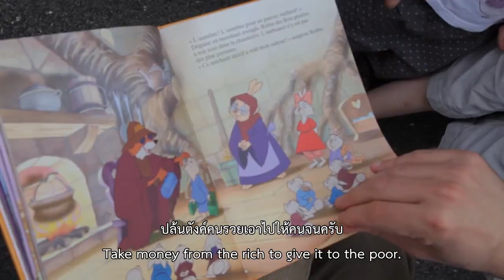Thanks Boss! (หนังตัวอย่างบรรยายไทย)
รับชม "Thanks Boss!" พร้อมซับไทยได้แล้ววันนี้ที่บ้าน!

ชื่อต้นฉบับ: Merci patron!
84 นาที / ฝรั่งเศส / 2016 / กำกับ: ฟรองซัวส์ รูฟแฟ็ง

รางวัล (Award)
Best Documentary Film (César Awards, France 2017)
เรื่องย่อ (Synopsis)
เมื่อนักข่าวหนุ่มจอมแสบได้รู้เรื่องครอบครัวหนึ่งที่ถูกไล่ออกอย่างไม่เป็นธรรมจาก LVMH เครือบริษัทยักษ์ใหญ่ของมหาเศรษฐี เขาก็ตัดสินใจก้าวเข้าไปช่วยเรียกร้องค่าชดเชยให้ด้วยวิธีการทั้งบนดินและใต้ดินอย่างสุดฮา พร้อมกับถ่ายวีรกรรมทั้งหมดนี้ไว้เป็นหนังด้วย ผลคือหนังสุดสนุกที่ทำให้คนดูฮึกเหิม ถึงขั้นสร้างปรากฏการณ์จุดประกายให้เกิดการเดินขบวนของเหล่าคนงานในฝรั่งเศส และส่งผลให้ตัวผู้กำกับกลายเป็นคนดังจนชนะเลือกตั้งไปแล้วเรียบร้อย!